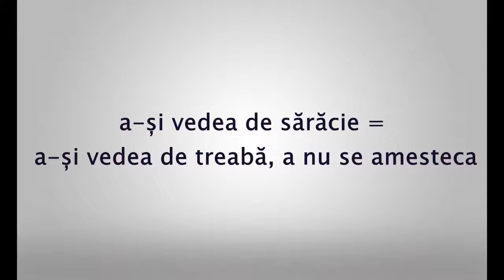a-și vedea de sărăcie